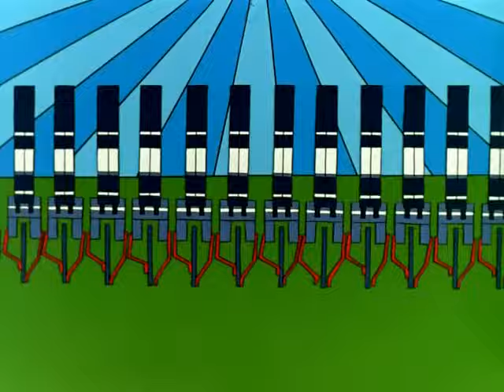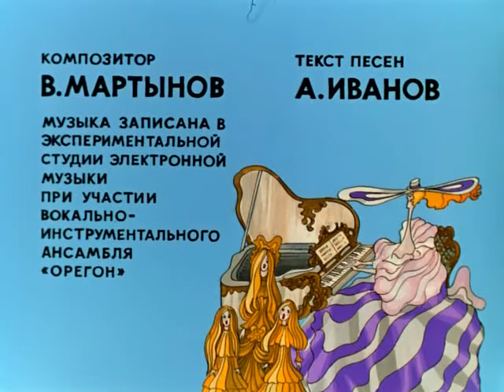Трейлер канала(Шкатулка с секретом Союз Мультфильм)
Мультипликационный фильм Шкатулка с секретом снят по знаменитой книге Владимира Одоевского «Городок в табакерке» и рассказывает о любознательном маленьком мальчике волшебным образом оказавшемся внутри музыкальной шкатулки. За его феерическими, а порой и забавными приключениями будут с интересом понаблюдают те, кто начнет смотреть онлайн Шкатулка с секретом на нашем сайте. История начинается одним совершенно обычным днем, когда маленький сын, обнаружив в шкафу родителей странную шкатулку, спрашивает у папы о ее предназначении. Отец делает загадочное лицо и заговорщическим тоном рассказывает мальчику большой секрет. Оказывается, шкатулочка совсем не простая, а музыкальная и в ней спрятана большая тайна. Но разгадать ее нет никакой возможности, так как один из жизненно важных механизмов безнадежно сломан и мелодии давно уже не проигрываются. Сославшись на срочные дела, папа уходит, а мальчику предлагает самостоятельно подумать, какие же загадки могут быть скрыты в недрах загадочного ларчика. Когда за отцом закрывается дверь, в комнате начинают твориться настоящие чудеса. Мальчик волшебным образом уменьшается, а может быть, это таинственная шкатулка становится вдруг гигантских размеров. Но теперь ребенок абсолютно спокойно может проникнуть внутрь через отверстие для ключика. Он не раздумывает ни минуты и решительно входит в неизведанный, но такой влекущий механический мир. Путешествуя по обездвиженному механизму, мальчик пытается понять, какая из деталей здесь самая главная и что именно нужно починить. Но неожиданно дремотный мир шестеренок, молоточков, пружинок, винтиков и колокольчиков пробуждается от сна. Звучит искрометная музыка, все вокруг дребезжит, поет на разные голоса и танцует. Мальчик движется по спирали механизма и все ближе подходит к самому сердцу шкатулки. Удастся ли ему понять, что здесь не в порядке, пока не известно. Он прошел только лишь половину пути. Дальше ждет самое волнующее и ради этого посмотреть мультик Шкатулка с секретом в hd качестве стоит однозначно.